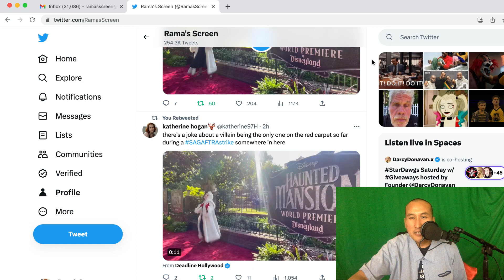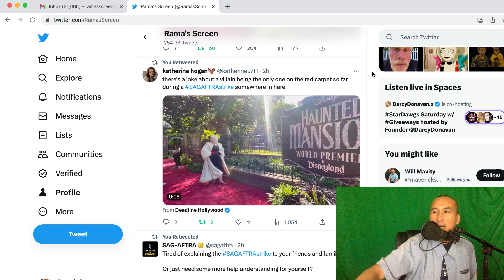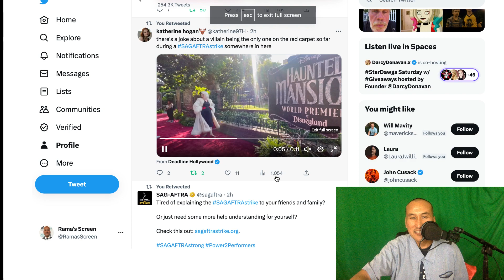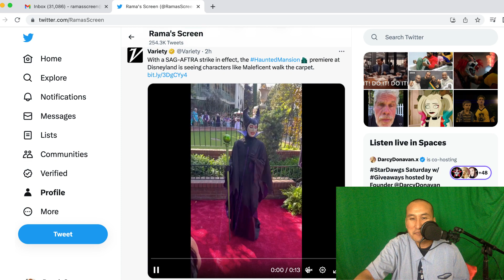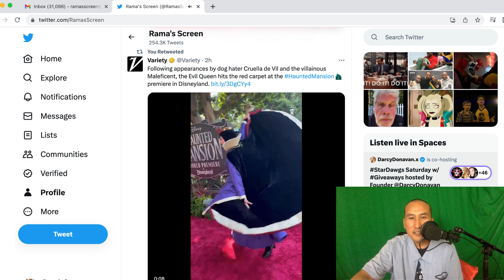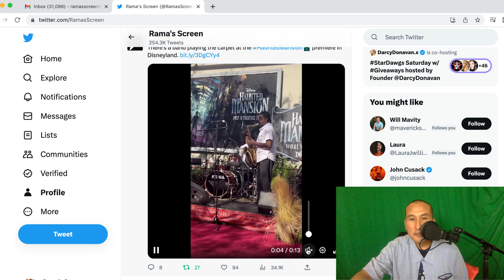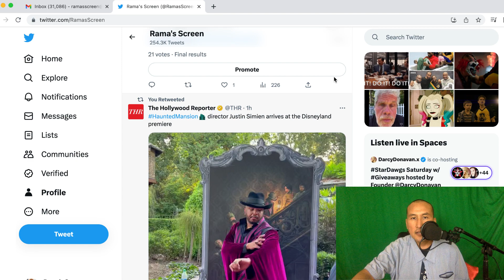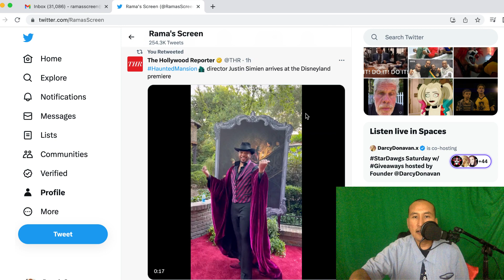WATCH: Super Sad HAUNTED MANSION Premiere Attended Only By Disney Villains | ActorsStrike (2023)